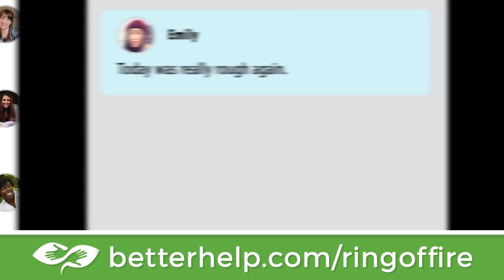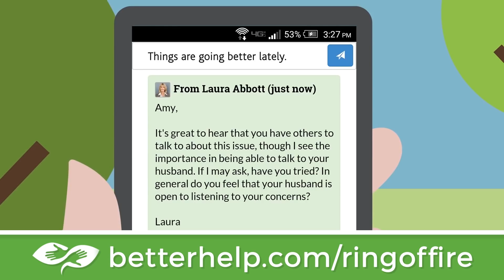Trump Admin Tried To Sell Nuclear Secrets To Saudi Arabia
🌞 Need someone to talk to? BetterHelp is there whenever you need them -
According to the House Oversight Committee, several top Trump aides and advisors wanted to sell nuclear secrets and technology to Saudi Arabia, one of the biggest aggressors in the Middle East. The idea of a nuclear Saudi Arabia is terrifying, but the Trump administration thought that giving them the most powerful weapons ever designed could have been a great opportunity. Ring of Fire’s Farron Cousins discusses this.

Just when you thought the United StatesStates' relationship with Saudi Arabia could not get any more disgusting. We had a new major story break on Tuesday of this week, a courtesy actually of the House Committee on oversight and reform. Uh, that said, hey, the Trump administration, as recently as last week, has been attempting to sell nuclear secrets and nuclear technology to Saudi Arabia. Now, this deal that they have been working on has been happening since the beginning of the Trump administration. Shortly after he was sworn in, it was originally led by Mike Flynn. Donald Trump's first national security advisor and a Flynn was trying to direct the administration to sell Saudi Arabia, all of the tech and all of the secrets that we had to offer because according to Flenn, Saudi Arabia wanted nuclear power plants and we should help them out. Then after Flynn left this deal, this idea continued and again was happening as recently as last week.
And we know that because plenty of whistleblowers have come forward to raise their concerns about what this administration is doing. That is what the letter from Elijah Cummings, the uh, chairman of the House oversight committee. That's what he said in his letter. Other reports have also confirmed this. We know that this is happening. We know that this is part of the plan. And in the meeting last week, you had Rick Perry, you had a national security advisers and you had about a dozen CEOs from the nuclear energy industry. They're helping to push this. In fact, Michael Flynn, back when he was with the Trump administration, had formerly been an advisor for one of these nuclear power company. So there was a big conflict of interest there that, uh, the whistleblowers were very concerned about. But they're also concerned about the fact that this deal would violate federal law against selling nuclear technology and secrets, even if it's to a foreign country that we wrongly consider to be our ally.
We're not legally allowed to do this, but the administration argues, hey, we got to do this before Russia or somebody else, or China sells them nuclear secrets. And then they get on Saudi Arabia good side, and then we're suddenly the bad guys. We're just trying to get a jump on the thing so that we can stay there. Super best friends forever. Now the biggest question I have actually take it back even further. The first thing I thought when I saw this story and read this headline is I guarantee you Jared Kushner is somehow involved in this. I guarantee you, because of all of the stories we have heard about Jared Cushner going to the Middle East, being buddy buddy with Saudi Arabia working with Erik Prince and those little secret meetings. That to me is where I think the real collusion took place and then sure enough this massive report comes out and let me read you this.